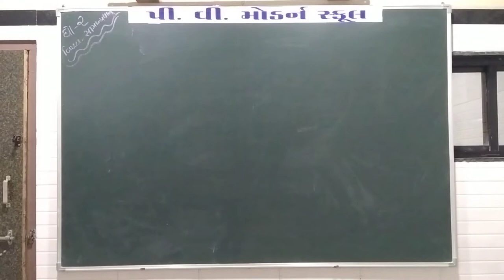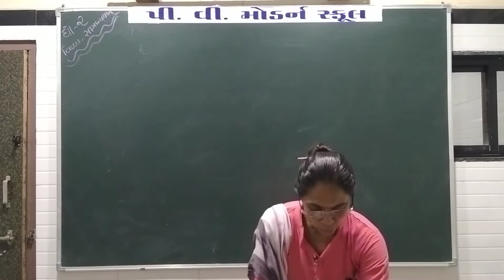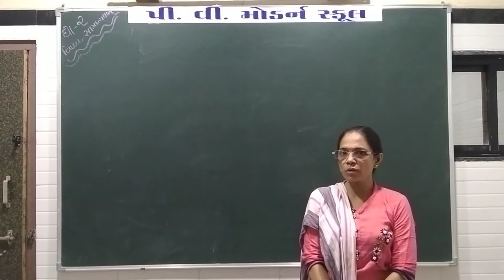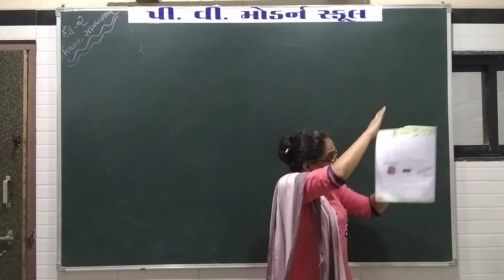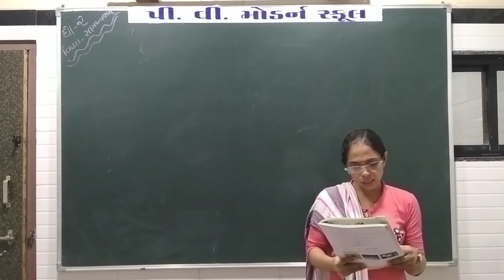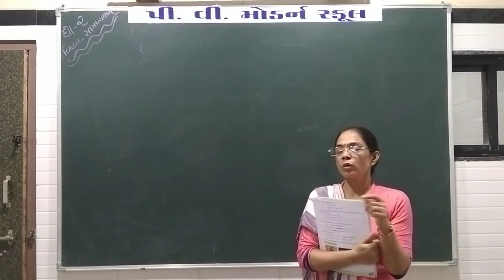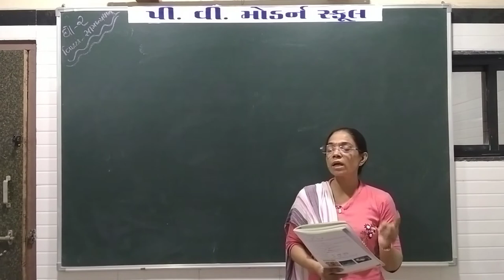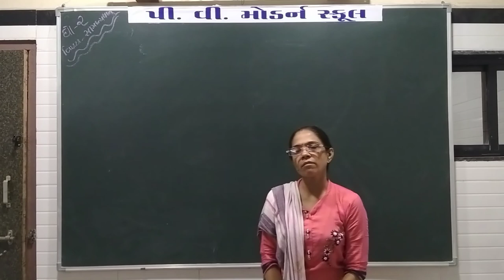P V MODERN SCHOOL | Standard 2 | G K Revision